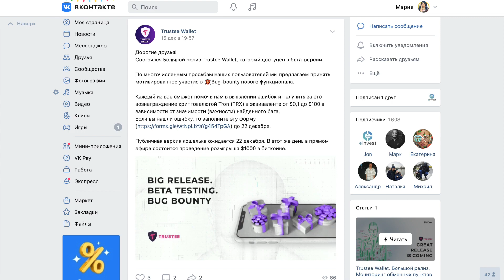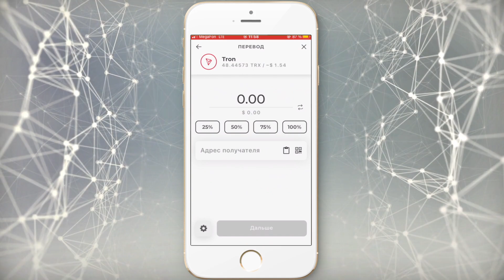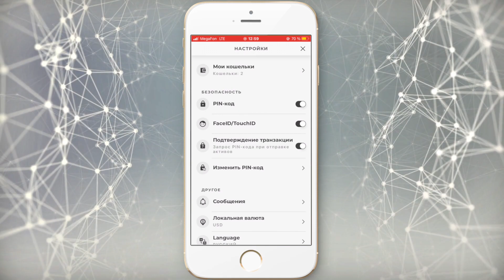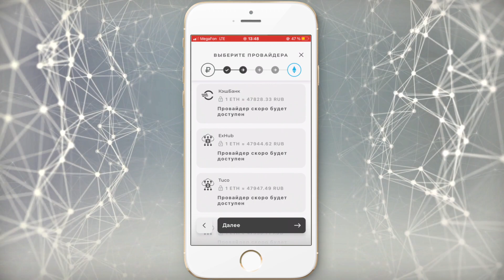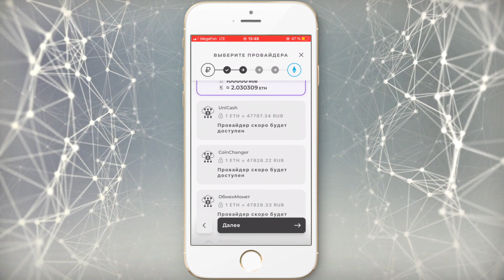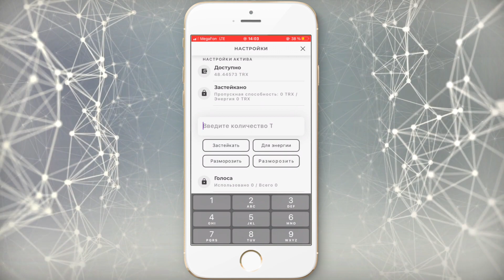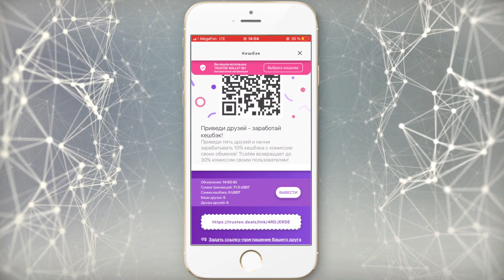🚀 Trustee Wallet - Большой релиз // Обзор новых функций // Бонус за регистрацию 1,99$ 🔥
🔥 Состоялся большой релиз кошелька Trustee Wallet 🔥

⚠️ Начисление бонуса будет после 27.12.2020, после проверки факта установки по моей реферальной ссылке.

Trustee Wallet – это мультивалютный некастодиальный крипто-кошелек с открытым исходным кодом, где пользователь сам контролирует свои средства. Trustee не требует верификации, KYC/AML и полностью анонимен, поддерживает более 20-ти самых популярных криптовалют, а также технологию Segregated Witness для BTC. Trustee позволяет импортировать в себя множество других кошельков посредством seed-фраз (Metamask, MEW и др.). Поддерживается 2 типа фраз 12 и 24 слова.